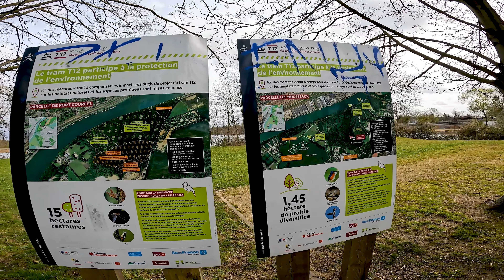Du foncier entre Seine et Yerres | VTT | MTB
Bonjour,
Aujourd'hui c'est entrainement. Foncier contre le vent et contre moi même. On pousse sur les pédale mais on profite quand même du magnifique paysage que nous offre la Seine et l'Yerres.
Bonne vidéo et bon dimanche
- 🚲 : Rockrider XC 900 S
- 🎥 : Gopro Hero 10 Black